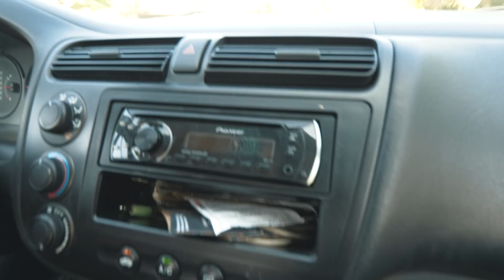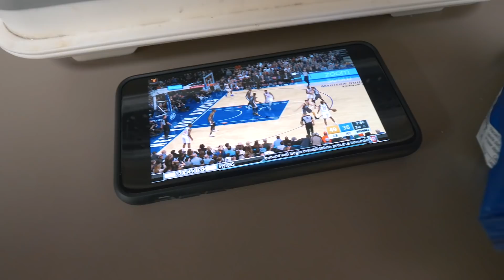The Pros and Cons of Being a Web Developer